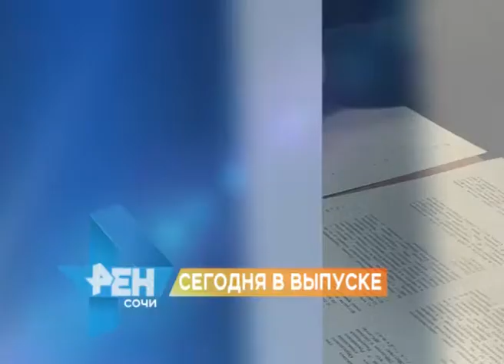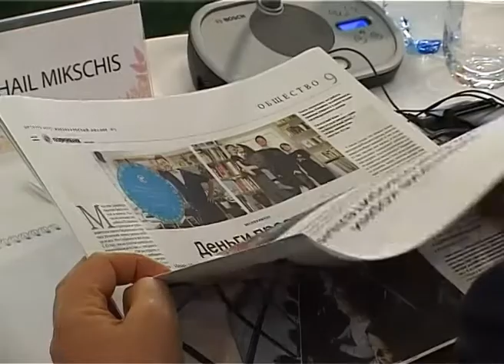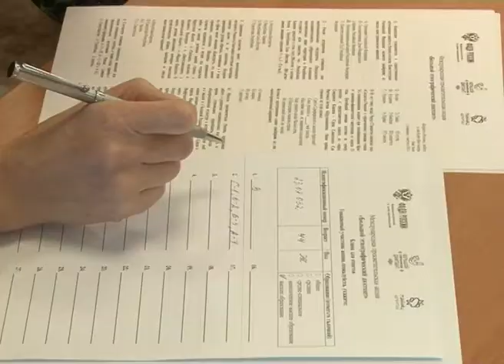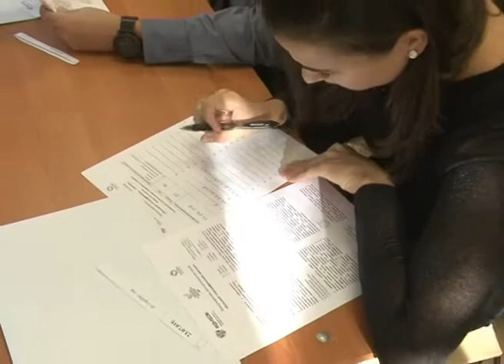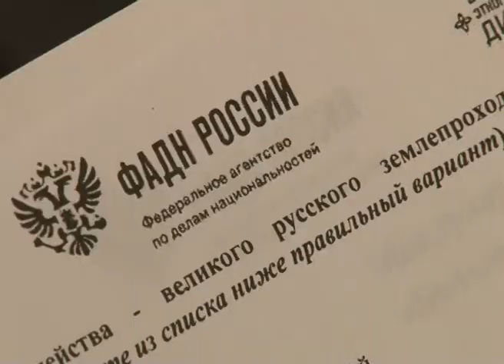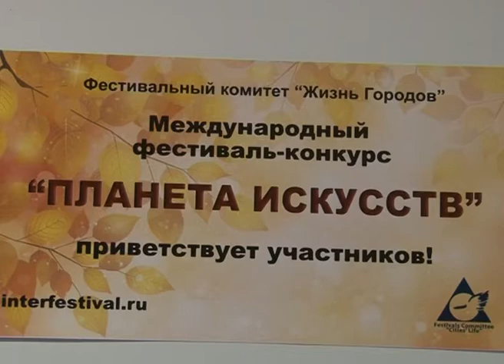Новости Сочи (Эфкате РЕН ТВ REN TV) Выпуск от 03.11.2017